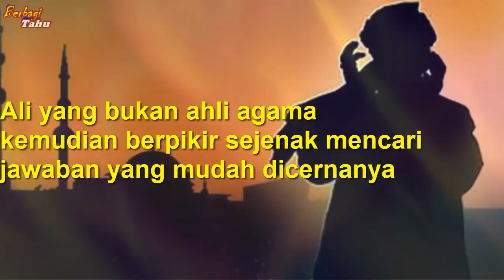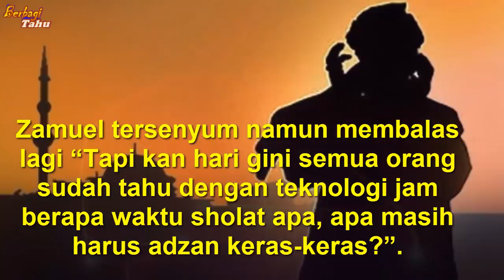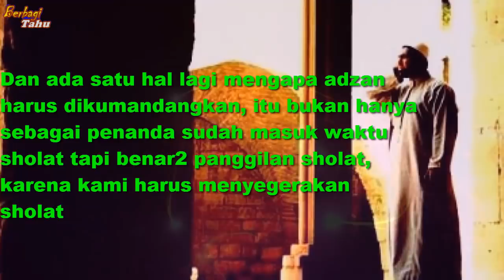Adzan Tak Perlu Teriak Teriak Dan Pakai Pengeras,Ini Jawaban Cerdasnya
Mengapa adzan harus dikumandangkan keras-keras? Pakai speaker pula.Apa tidak mengganggu yang lain yang bukan orang muslim?
Ada sebuah cerita menarik yang diceritakan seorang teman melalui aplikasi perbincangan di grup WhatsApp.Berikut kisahnya